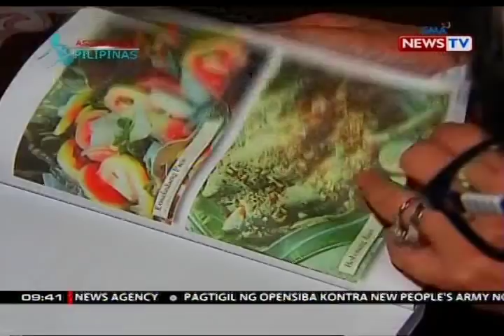Sarap ng Pasko, lasap na lasap sa mga ipinagmamalaking pagkain ng Pampanga